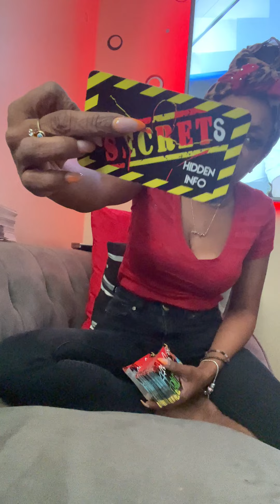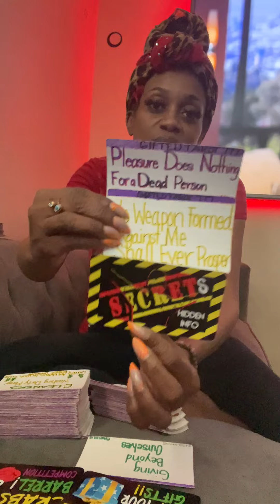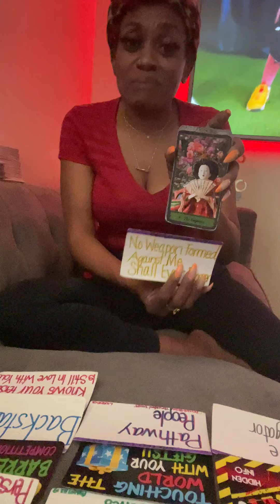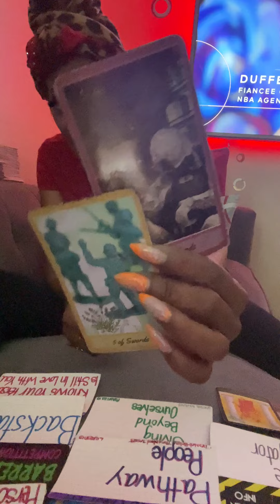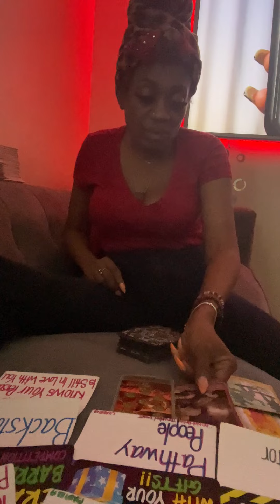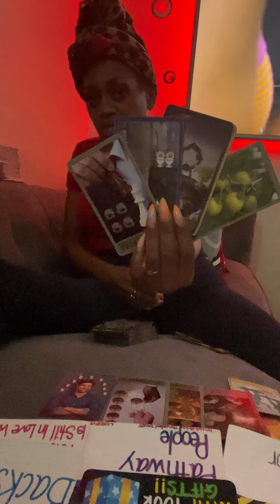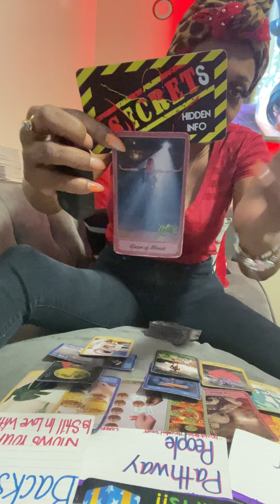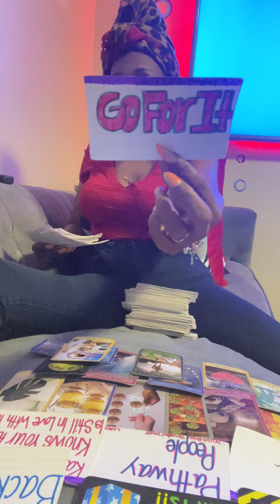🧿Pathway Ppl Mad👿Didn’t Believe🫵🏽Touchin Da World🌎With🫵🏽Gifts🎁Many Believe✨Touched By GOD✝️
Justice Served As U🫵🏽Never Gave Up Even When Others Did🫵🏽U Didn’t Now God Is Going To Hive To You Betond Your Means ✝️✨🎁